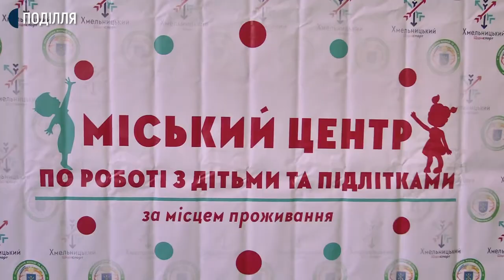У Хмельницькому стартували змагання з дитячої легкої атлетики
Змагаються за право представляти місто на західноукраїнській лізі з легкої атлетики п’ятикласники Хмельницького. Всього у змагання беруть участь 30 команд міста.